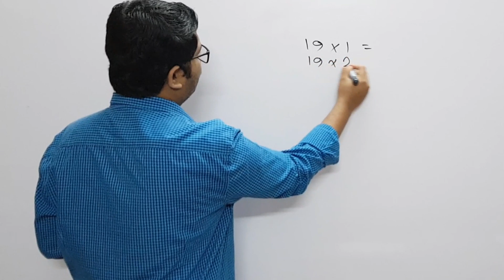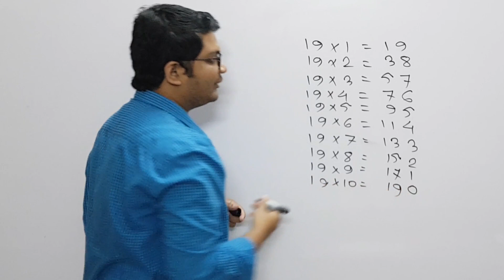Amaging Trick || ১৯ এর নামতা শেখার চমৎকার উপায় || Times table of 19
You Should Study smart to crack exams. Nowadays studying online is a trend.
Everyone wants online tutor to get coaching at own pace. On my channel i will upload Videos on Various competitive exams like GRE, BCS, Bank exams, admission tests etc.
There are various short tricks ( Shortcuts ) to solve Quantative Aptitude and Reasoning. I have various videos on vedic maths . on my  channel you will get many vedic maths tricks from various books with formulas and technique.
Maths SHORTCUT: ( Secret Maths Tricks)||Shortcut to find square of any number || Maths and reasoning) this is a trck to square numbers greater than 100 faster.
This is short tricks for Quantative aptitude Maths. Shortcuts for fast calculation tricks for competitive exams like GRE, BCS, Bank exams, admission tests etc.
multiplication Shortcuts by vedic maths fast calculation tricks.
these vedic maths tricks for fast calculations are useful in aptitude.
1 LIKE = Your Success :)
 ( Thank you For Visiting on learn with pavel)
Learn with Pavel  Videos:
৭ এর নামতা শেখার সবচেয়ে সহজ উপায় ! 7 er namta easiest process!! Times table of 7
I will upload videos on the following topics as well:
► Calculus: Differentiation
► Calculus: Integration
► Permutation & combination
 ► Probability
► GRE maths
► Admisssion test
I will upload videos on:
ssc maths tricks, competitive maths tricks, short trick to find square,
shortcut to find square of any number, shortcuts of maths, ssc chsl maths tricks, multiply short tricks,
shortcut of multiply, ssc cgl maths best questions, paramount short tricks,
Secret maths tricks, Maths Shortcut, Multiplication, multiply, vedic maths, maths shortcuts,
speed math, calculation, bank, ,ssc, Maths Shortcut : ( Secret maths tricks ),
"maths tricks for fast calculations"